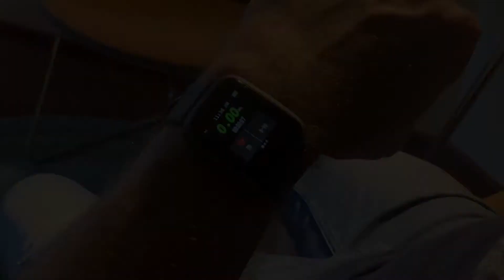Taking a Blood Pressure Measurement with the Yamay Watch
See some of the health functions of the Yamay Watch in this short video we have created at the Superwatches studio.

The Yamay Smartwatch also serves as a fitness tracker to track your pace, heart rate, sleep pattern and step count. So, what do you need to know about this smartwatch?